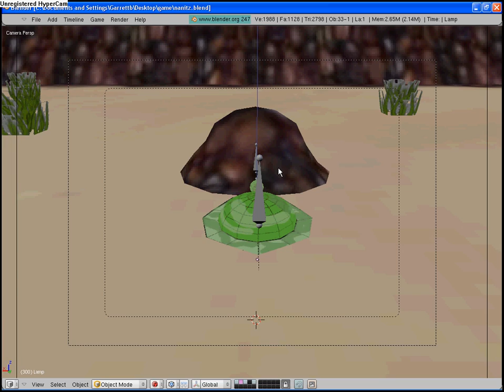Nanobotz a Blender Game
A game I made in blender in about a day and a half, I need someone who can do enemy AI if you can and would like to help please comment